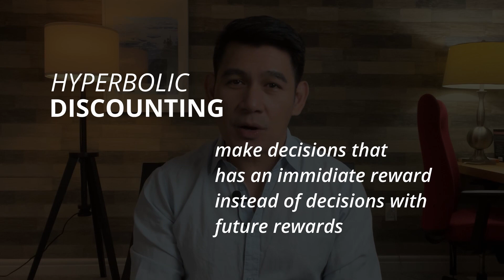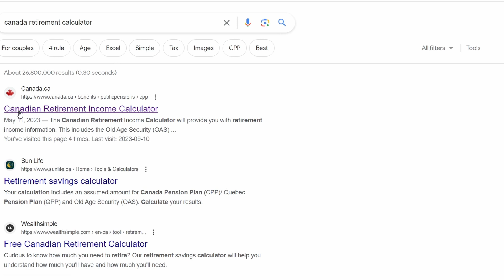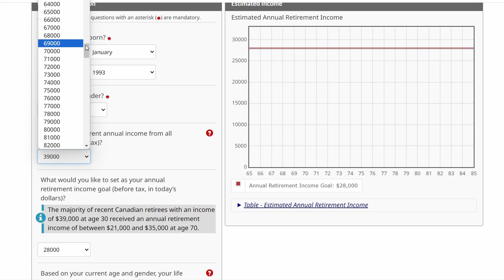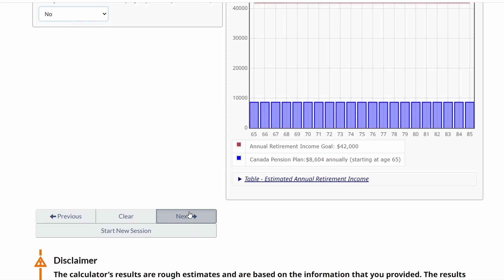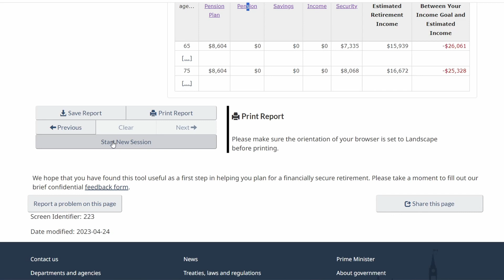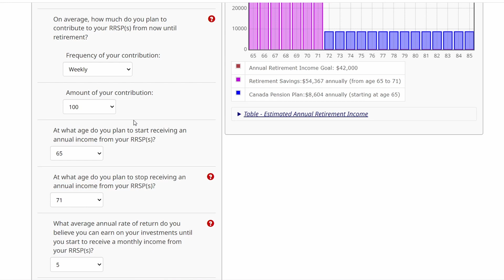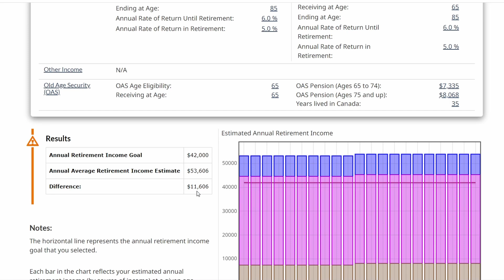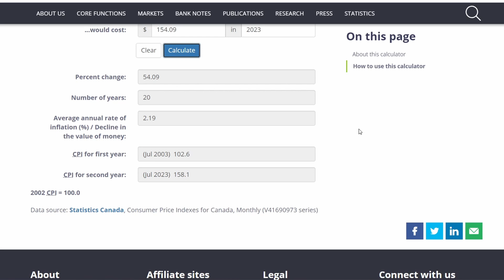The time to invest for RETIREMENT is NOW: The only person that can help is YOU!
Most of us don't think about retirement until it's too late and it's such a pain to see some elders who are struggling financially because they did not prepare well in advance.

Our golden years should be meaningful, full of purpose and not be spent worrying about finances.

 Today, we've got a topic that affects each and every one of us, regardless of our age or occupation – retirement! It might seem like a distant event, but trust me, planning for it is crucial. In this video, we'll delve into the importance of retirement planning and explore the consequences of neglecting it. Plus, we'll break down some of the fantastic retirement programs and saving options available right here in Canada.

Let's start with the basics. Why is retirement planning so important? Well, here's the deal: retirement isn't just about kicking back and relaxing. It's about maintaining your quality of life and financial independence when you're no longer working.

Without proper planning, here are some consequences you might face:

1. **Financial Struggles:** According to a survey by the Canadian Payroll Association, over 40% of Canadians feel overwhelmed by their debts and have trouble saving for retirement. Without a plan, you could end up in financial turmoil during your golden years.

2. **Dependency on Others:** Without savings, you might have to rely on your children or family members for support, which can strain relationships and limit your freedom.

3. **Healthcare Costs:** As you age, healthcare expenses tend to increase. Without adequate savings, you might struggle to cover medical bills and prescription.

Now, let's take a look at some eye-opening statistics:

1. The average life expectancy in Canada is approximately 82 years. That means you might spend nearly 20-30 years in retirement!

2. A study by the Broadbent Institute found that over 47% of Canadians aged 55-64 had no employer pension plans.

3. The average Canadian's retirement savings are often not enough to maintain their pre-retirement lifestyle. The recommended rule of thumb is to aim for replacing about 70-80% of your pre-retirement income.

Okay, now that we've got your attention, let's talk solutions. Canada has several fantastic retirement programs and saving options to help you secure your future. Here are some of them:

1. **Canada Pension Plan (CPP):** The CPP is a government-sponsored pension plan that provides a monthly benefit based on your work history and contributions. It's a fundamental source of retirement income for many Canadians.

2. **Old Age Security (OAS):** OAS is another government program that offers a monthly pension to eligible seniors. You can receive OAS benefits as early as age 65.

3. **Registered Retirement Savings Plan (RRSP):** RRSPs are tax-advantaged accounts designed to help you save for retirement. You can invest in a variety of assets like stocks, bonds, and mutual funds while reducing your taxable income.

4. **Tax-Free Savings Account (TFSA):** TFSAs allow you to save and invest money tax-free. While not specifically for retirement, TFSAs are a great way to supplement your retirement savings.

5. **Employer Pension Plans:** Many employers offer pension plans, such as Defined Benefit or Defined Contribution plans, which can significantly boost your retirement income.

Let's look at some examples to see how these programs and saving options can impact your retirement:

1. Imagine you start contributing to your RRSP in your 20s, investing $200 per month. By the time you reach 65, you could have over $500,000 saved up, assuming a reasonable rate of return.

2. If you qualify for the maximum CPP and OAS benefits, you could receive around $20,000 per year in government pension income alone.

So, there you have it, folks! Retirement planning isn't just about financial security; it's about enjoying the fruits of your labor and maintaining your independence in your golden years. Don't procrastinate; start planning for retirement today!

Remember, Canada offers various programs and savings options to help you secure your future. It's never too early or too late to start. Take advantage of these resources and ensure a comfortable retirement.